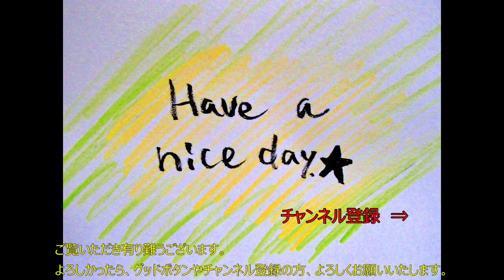歌ってみた。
どもども、聖☆おにいさん、ロゴス・キリストこと、いえっさです。ピッカラで一句。豆だけを、取り出したらね、はい仙豆。（爆
今回のアーティストは、相対性理論さん、歌ってくれました。
Love＆Peace